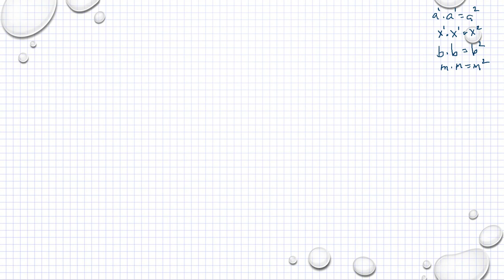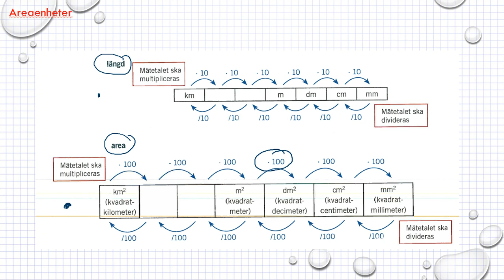Genomgång Matematik 5000 Ma 1b Kapitel 4 Geometri Areaenheter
Genomgång Matematik 5000 Ma 1b   Kapitel 4   Geometri   Areaenheter       Besök gärna min google site för mer matte videoklipp :